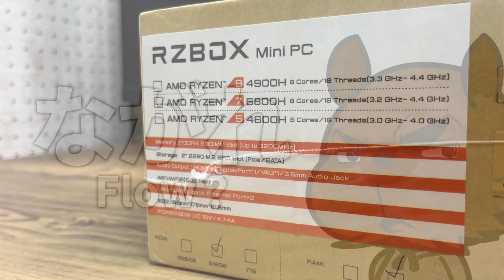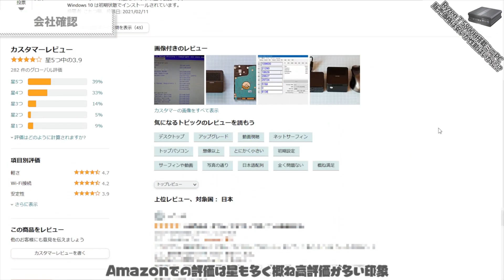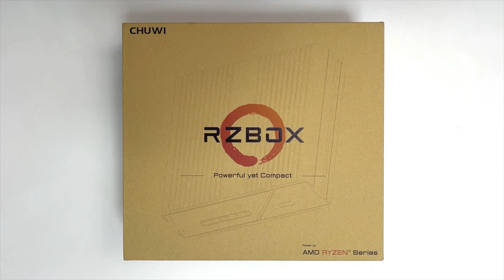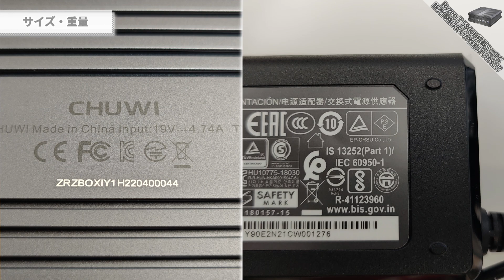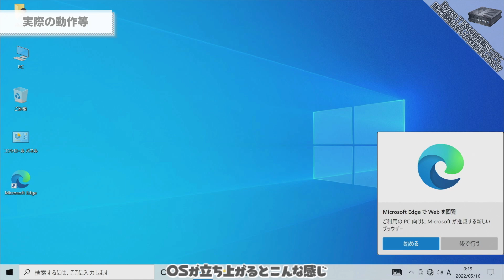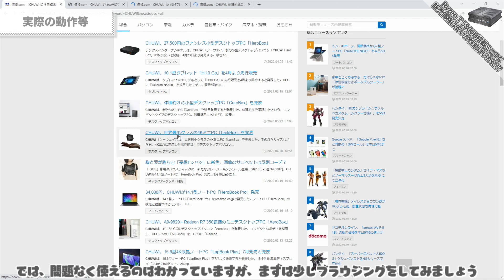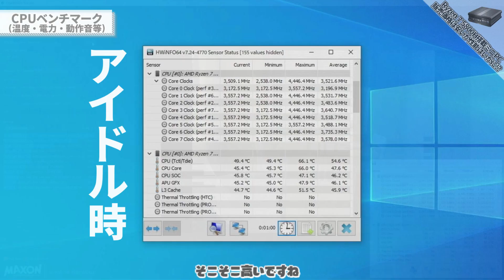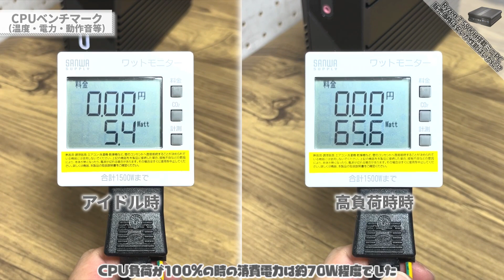【ミニPC】進化したRZBOX！！Ryzen 7 5800H搭載ミニPCはやはり強いが…CHUWI RZBOXの良い所と微妙な所を徹底レビュー【内蔵グラフィック】【性能】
今回はCHUWI様からの提供でRyzen 7 5800H搭載のミニPC『RZBOX』をレビューします。
案件ですが良い所も微妙な所もあったので購入を検討している方にご覧頂けたらなと思います。

目次
0:00 OP&ご挨拶
0:12 今回の動画ネタ紹介
1:04 HPにて会社概要と製品仕様確認
2:48 製品の開封確認(付属品＆本体)
5:51 製品の初期セットアップ
6:26 起動後の性能確認(起動時間・タスクマネージャー・出来る事など)
9:14 ベンチマーク(動作音や温度、消費電力等)
11:21 メモリ換装と拡張性の確認
12:20 再度ベンチマークとゲーム性能の確認
15:03 まとめ&ED

オススメ